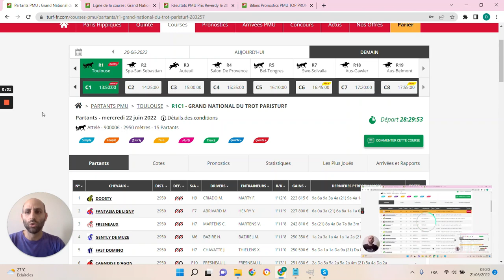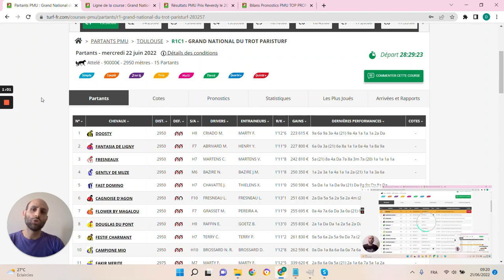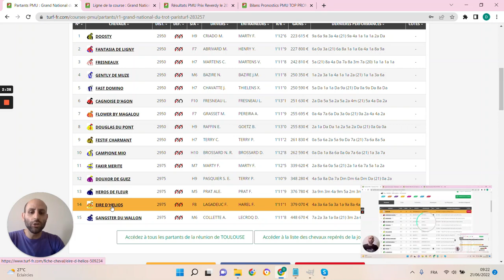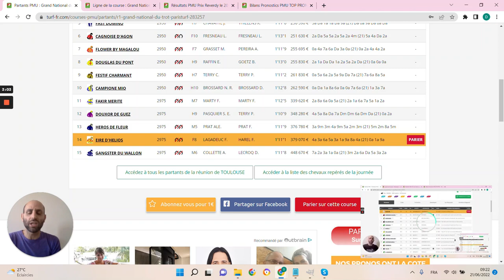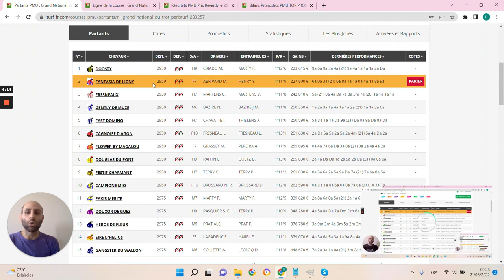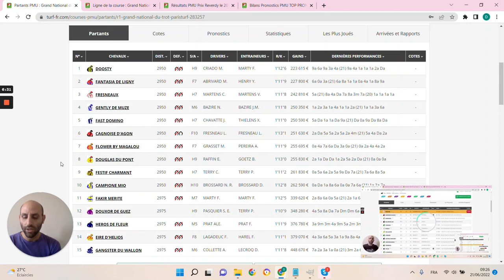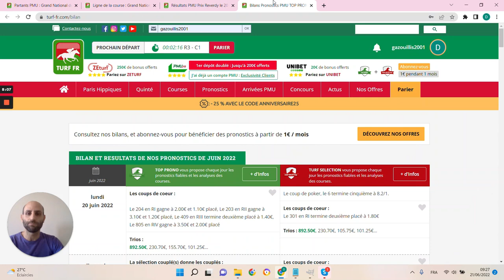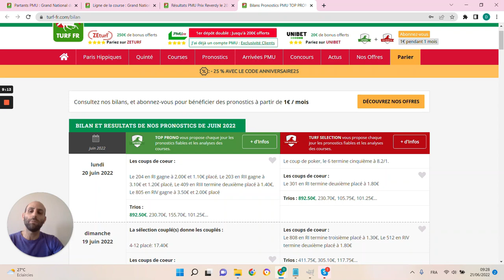PRONOSTICS PMU GRATUIT DE LA MINUTE QUINTE+ DU JOUR MERCREDI 22 JUIN 2022 #283257